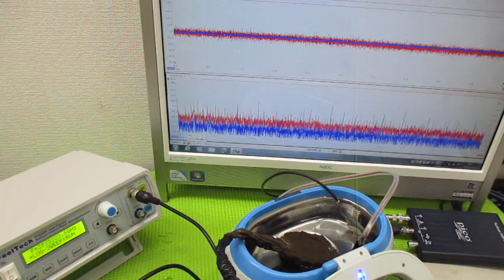超音波を利用した「振動計測技術」 ultrasonic-labo